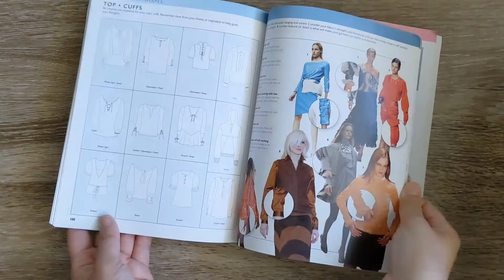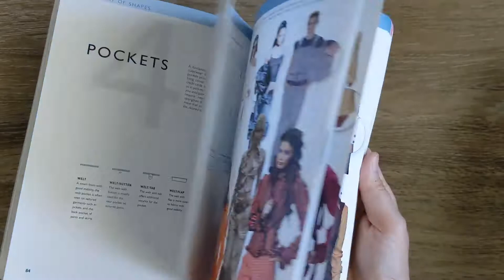The fashion designer's directory of shape and style